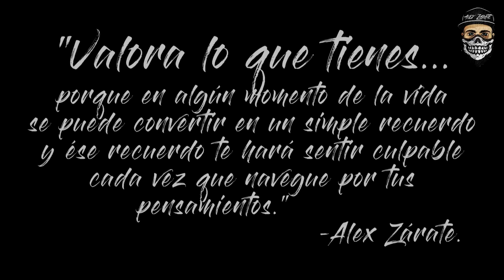Culpable- Optimus Ft. Darkiel (Video Concept)